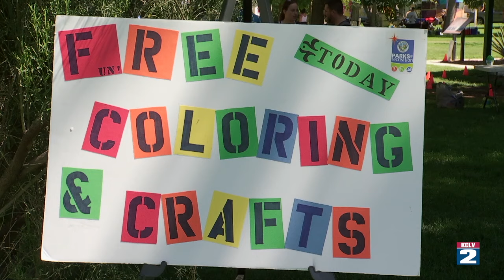City Beat - Pop up Parks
Pop up Parks: The city of Las Vegas has great parks, trails and open spaces. See how our Parks and Rec Department has come up with a new way to enhance the fun for kids at our parks with “Pop up Parks.”